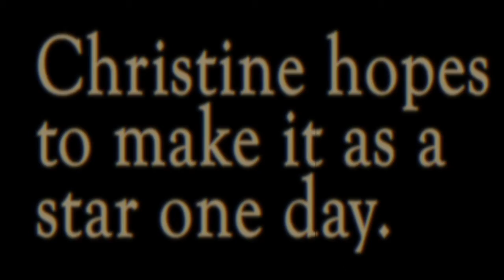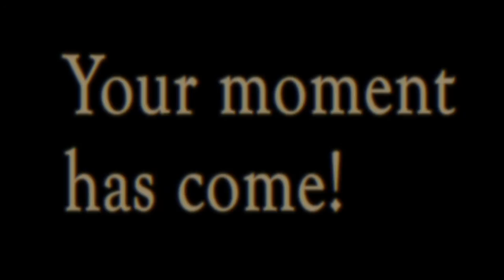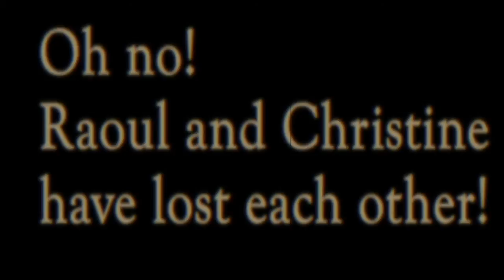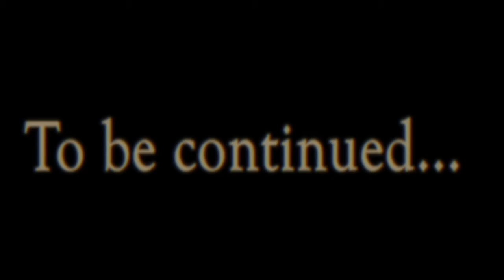Phantom of the Opera Film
A movie named Phantom of the Opera, made by pupils as part of the BCB Film Festival 2020.

If you'd like to find out more about Brighton College Bangkok, or arrange a tour of our campus, please or contact our admissions team